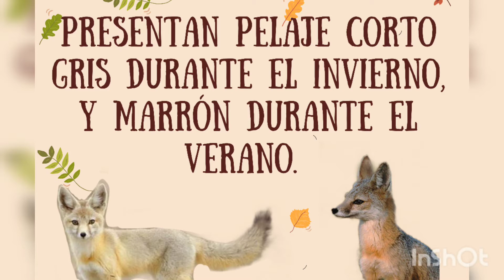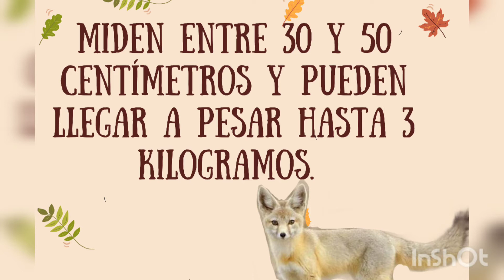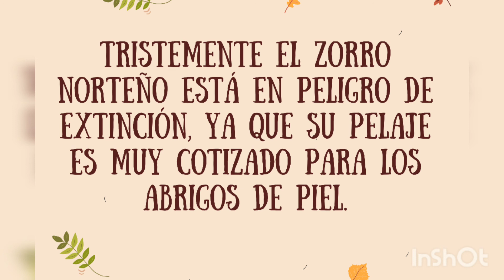Zorro Kit o Zorro norteño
Información resumida e importante sobre los Zorros Kit